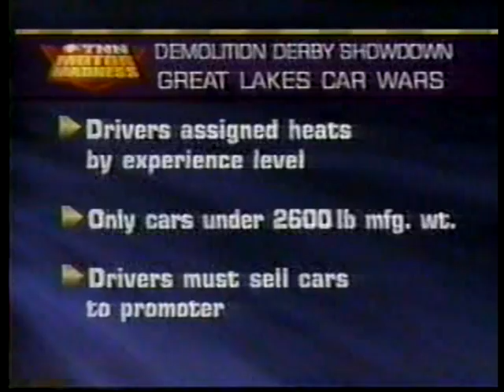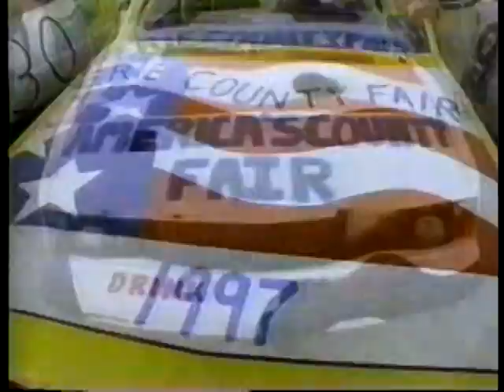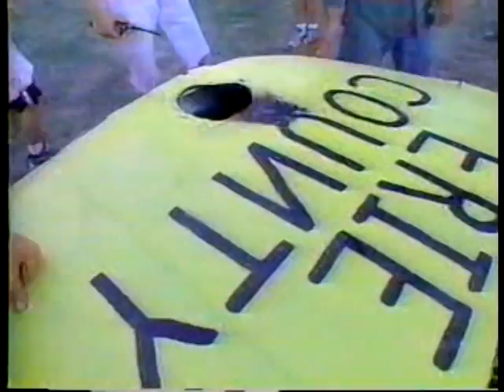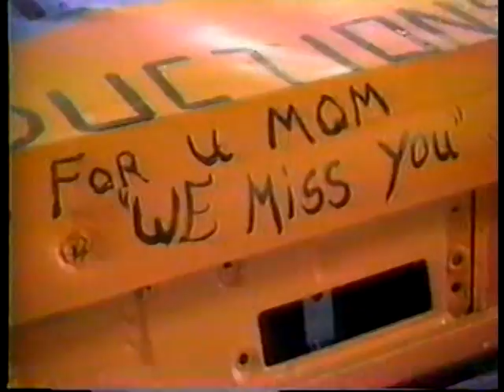TNN MOTOR MADNESS Great LAkes Car Wars demo derby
TNN MOTOR MADNESS GREAT LAKES DEMO DERBY